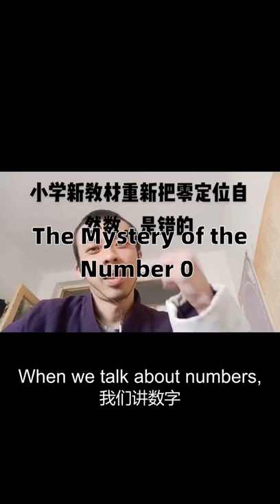数字0的奥秘自然数不该有零应从一开始The mystery of the number 0 is natural numbers should not have zero from beginning